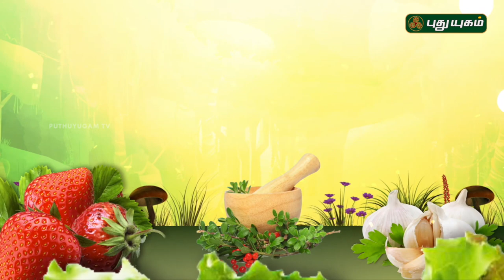ஆதொண்டை கீரையின் மருத்துவ பயன்கள் | சுக்கு காபி பொடி | Arivom Arogyam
ஆதொண்டை கீரை, கொடி வகையை சேர்ந்தது. தடிப்பான இலைகளை கொண்டது. துளிர்விடும் பொழுது மஞ்சள் நிறமாகவும் முற்றிய இலைகள் பச்சை நிறத்திலும் இருக்கும்.இதன் காய்கள், இலை.